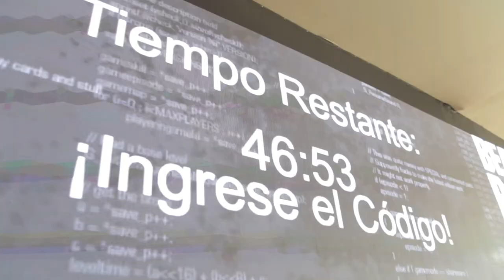Video evento Kick off Grünenthal 2023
CLIENTE: "Necesitamos hacer un video resumen del evento Kick off de la empresa que explique el objetivo para este año"
NOSOTROS: "💪"

(FRAGMENTO Video evento Kick off Grünenthal 2023)